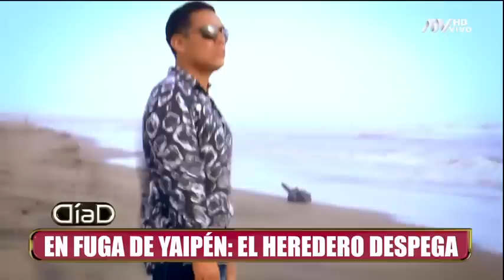Las razones capitales de Donnie Yaipén: ¿Por qué tomó la decisión de escribir su propia historia?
Donnie anuncia su nueva etapa como solista tras veinte años de integrar la orquesta de 'Los hermanos Yaipén'. Donnie cuenta pasajes poco conocidos de su vida y su gran familia artística.